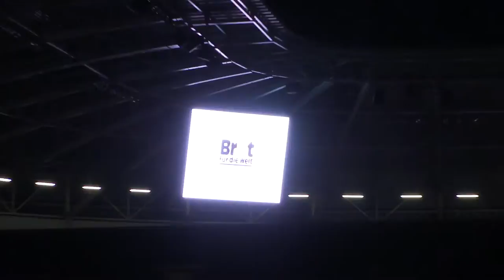Glücksgas Stadium Dresden concert end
Tripod: Sony VCT 60AV
Date: June 1st - 5th, 2011
Description: The 33rd church congress in Dresden.